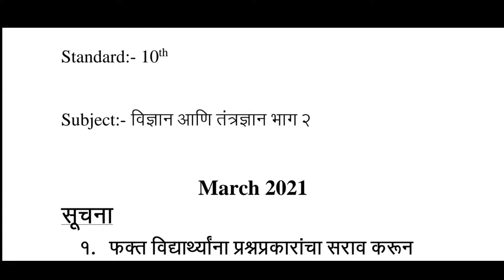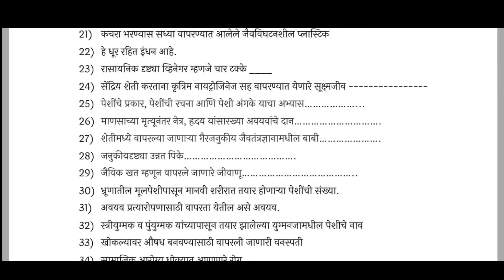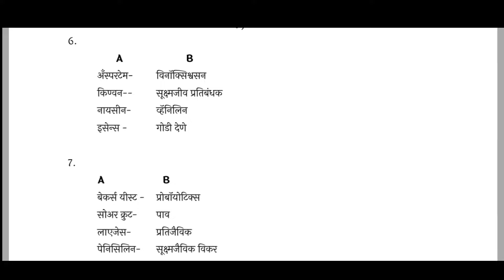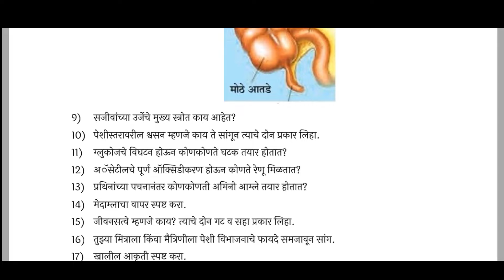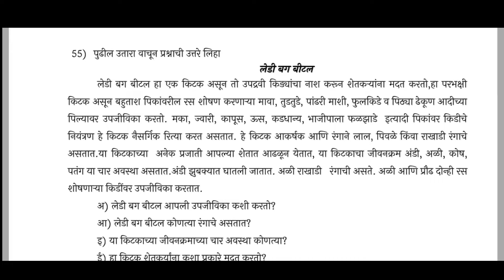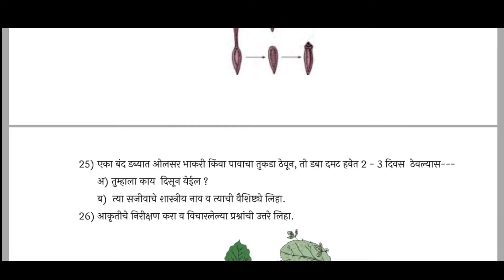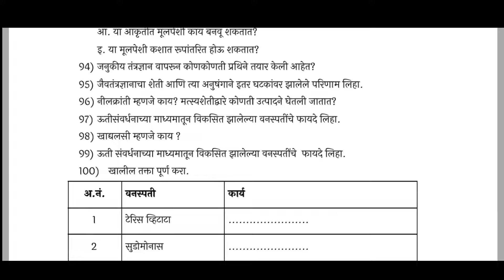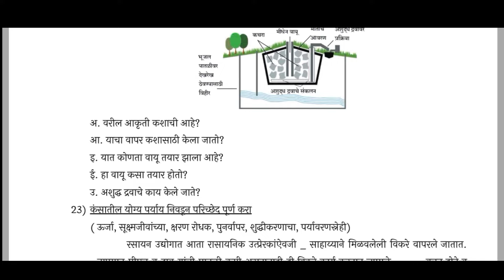Maharashtra 10th ssc board विज्ञान 2 Sample exam paper 2022|| SB Suraj Creation